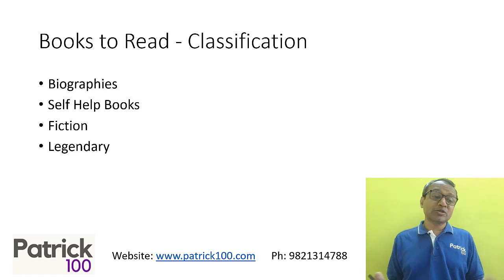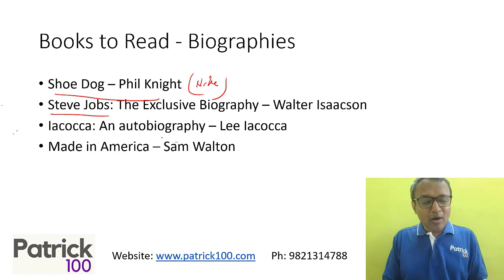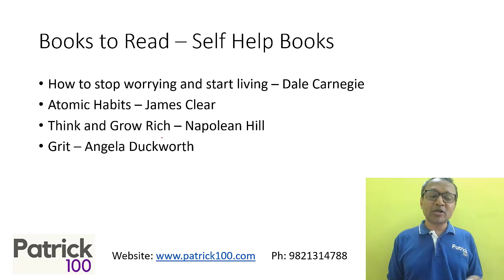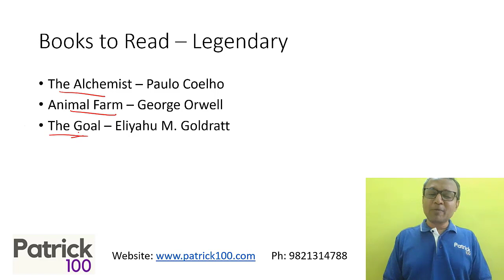Books to read in the last month to CAT | Recommendations by Patrick Dsouza | 6 times CAT 100%ile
In this video, we delve into the essential books you should read in the last month before your CAT exam. But it's not just about test preparation; it's about expanding your horizons, gaining inspiration, and broadening your knowledge.

🔍 Importance of Reading:
Reading goes beyond exam readiness - It's a gateway to inspiration, personal growth, and unlocking your potential.

🌍 Increasing Diversity:
Diversity matters. We'll recommend books that expose you to different perspectives, cultures, and ideas, enriching your understanding of the world.

📖 Knowledge Expansion:
Books have the power to take you to places you've never been and teach you things you've never known. We'll share our top picks for enhancing your knowledge base.

Join us in this journey of reading, where the right books can be your best allies in achieving success and becoming a more well-rounded individual.

Upcoming courses

CAT 2023 Short Workshops Online
SNAP Workshop Online

Patrick Dsouza answers the question - (   )

• CAT
• CET

Test Series
• CAT
• CET
• IIFT
• XAT
• NMAT
• SNAP
• CMAT
• TISS

• CAT
• CET
• XAT
• IIFT
• NMAT
• SNAP
• CMAT